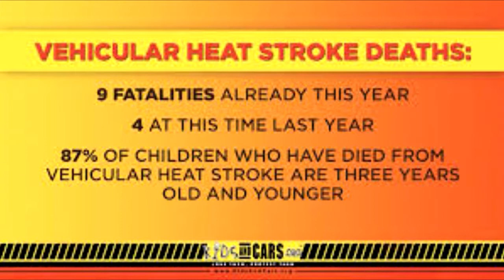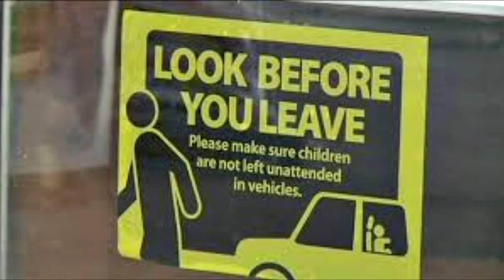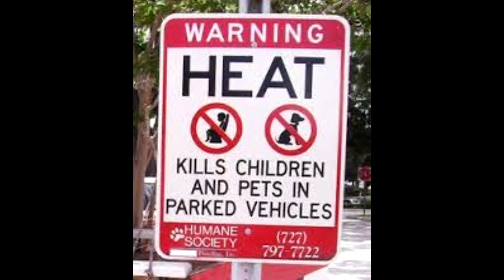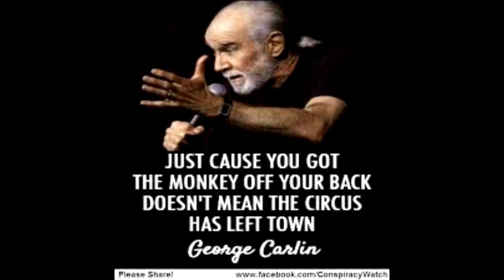Anti Fascist Becoming More Violent Assault Police and More The Spearsy Spin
Mike provides in depth review of The Anti-fascists, their activities and their dislike for the status quo.